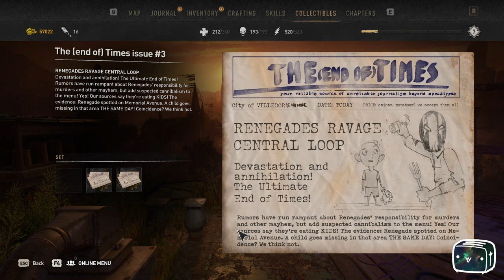Toaster Plays Dying Light 2 Episode 67